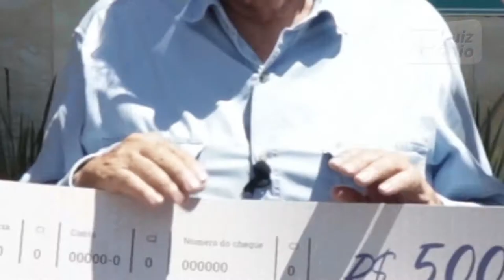Deputado Luiz Antônio destina R$ 500 mil para o Hospital Universitário de Vassouras | Março de 2020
Atendendo ao pedido da vereadora Rosi Faria, o deputado federal Luiz Antônio Corrêa (PL-RJ) destinou uma emenda parlamentar de R$ 500 mil para o Hospital Universitário de Vassouras. A notícia da entrega do recurso foi recebida pelo presidente da Fundação Educacional Severino Sombra, Marco Antonio Vaz Capute.